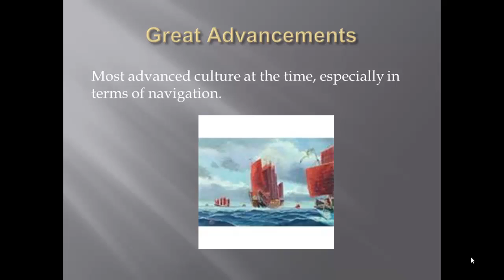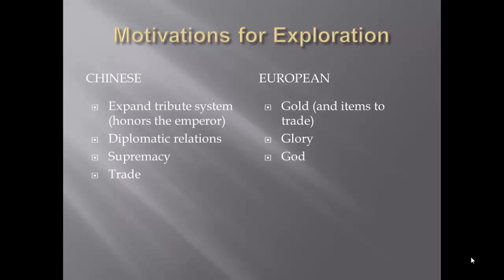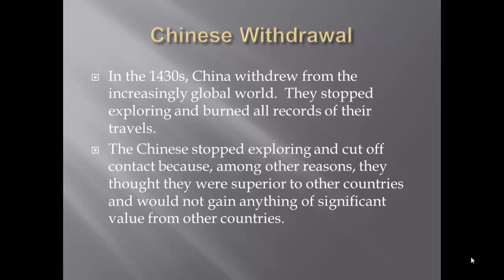GHW Semester 1 Review China